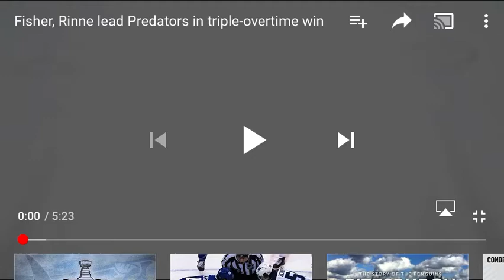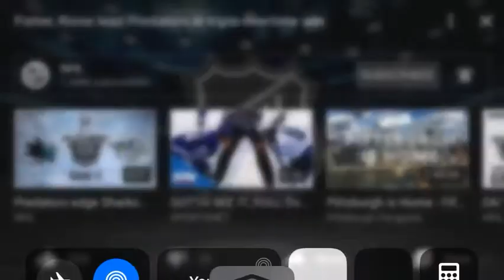2016 Stanley Cup Playoffs Highlights Game 4 San Jose Sharks Vs Nashville Predators